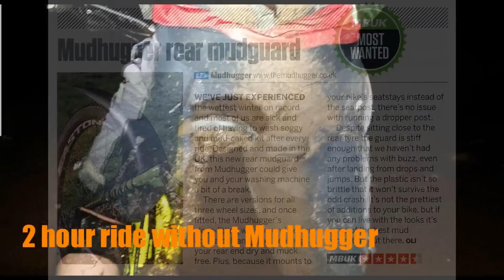Does Mudhugger work?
Short video showing the Mudhugger fenders in use and how effective they are at reducing the amount of mudfling and spray when riding in wet conditions. Mudhugger, change the way you think about mudguards not how you ride.